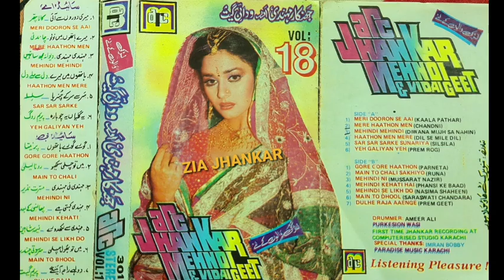MEHNDI SONG SIDE- B